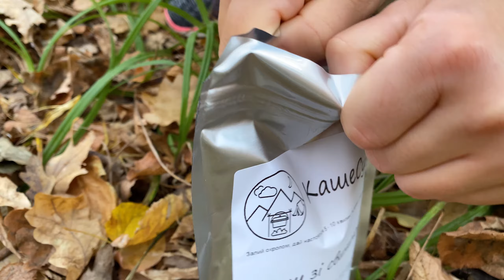Фельдман ЭкоПарк Долина альпак. Золотая осень.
ЦЕНТР СПАСЕНИЯ ДИКИХ, ЭКЗОТИЧЕСКИХ И ДОМАШНИХ ЖИВОТНЫХ «ДОБРЫЙ ДОМ ФЕЛЬДМАН ЭКОПАРК»
Центр спасения диких, экзотических и домашних животных «Добрый дом Фельдман Экопарк» — всеукраинский зоозащитный проект. Его цель — спасение животных, пострадавших от жестокости человека: бездомных собак и кошек, домашних экзотических питомцев, брошенных нерадивыми хозяевами, диких зверей, ставших жертвами браконьеров или «хозяйственной» деятельности, а в последнее время — еще и боевых действий. В Центре «Добрый дом» их лечат и реабилитируют, часть из них затем возвращают в природу. Важной задачей проекта является уменьшение количества бездомных животных с использованием гуманных методов ОСВВ (отлов-стерилизация-вакцинация-возврат). Также специалисты Центра «Добрый дом» пропагандируют гуманное отношение к братьям нашим меньшим, проводят акции, выставки и благотворительные мероприятия, направленные на помощь животным и повышение уровня ответственности их владельцев
В 2017 году на базе «Доброго дома» открылась всеукраинская информационная горячая линия для оказания помощи животным. Получить квалифицированную консультацию и, в случае необходимости, вызвать спасателей для помощи животным можно по единому номеру 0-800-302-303. За время работы «Дорого дома» он оказал помощь более 28 тыс. животных, из которых 22 тыс. – бездомные домашние животные, 6 тыс. – дикие и экзотические животные.

«Долина альпака» — новая локация Социально-гуманитарного мультикомплекса для познавательного семейного досуга. Там взрослые и дети смогут поближе познакомиться с южноамериканскими родственниками верблюдов – альпака и ламами, а также другими животными, славящимися своей шерстью – овцами святого Якова и валлийскими черношеими козами. Кроме того, у всех желающих будет возможность узнать много интересного о традиционных промыслах перуанских индейцев, попробовать экоугощения и приобрести сувениры.
«Долина альпака» расположена к западу от Белгородского шоссе (за мемориалом жертвам Голодомора), напротив въезда к традиционному месту проведению осенней выставки собак. В день открытия для удобства посетителей с 12.00 до 13.30 от центрального входа в Фельдман Экопарк будет организован челночный трансфер на бесплатных автобусах.
По прибытию в «Долину альпака» гостей ждет специальная программа: знакомство с альпака и их друзьями, экскурсия на шерстяную мануфактуру, выступление конного театра и катание на фаэтоне, турнир по стрельбе из лука и открытая тренировка по историческому фехтованию, мастер-класс по изготовлению индейских талисманов и угощения от «Экофуда».
«Долина альпака» планирует принимать гостей до поздней осени, по выходным там будут организовывать всевозможные познавательные ивенты.
Напомним, этим летом на территории Фельдман Экопарк (возле ландшафтных комплексов «Австралия» и «Африка») открылся лагерь исторической реконструкции Medieval park. Он продолжит свою работу до конца октября. Каждые выходные здесь будут проходить разные тематические активности: зрелищные турниры, состязания в стрельбе из лука, средневековые танцы, игры и прочие развлечения.
Также напоминаем о необходимости в связи с пандемией COVID-19 неукоснительного соблюдения на всей территории Фельдман Экопарк масочного режима и безопасной дистанции.